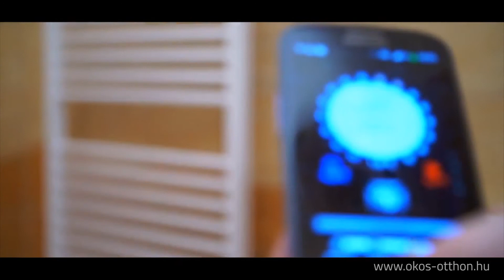iNELS Távvezérelt fűtés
Okostelefonról vezérelt helyiségenkénti fűtésvezérlő szett. Segítségével bármikor bekapcsolhatja távolról is a fűtést a helyiségben, és mire hazaér, kellemes meleg fogadja majd. Bővebb információ